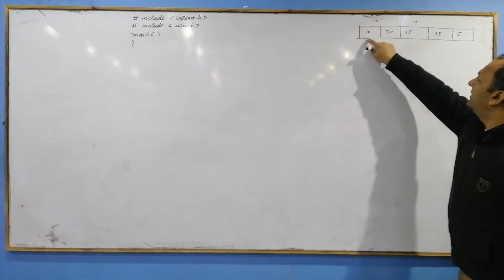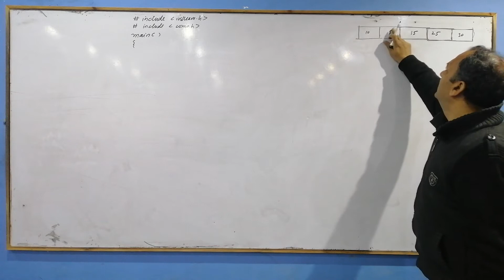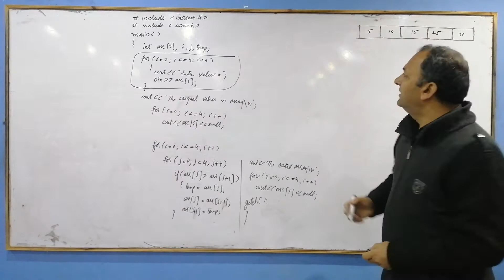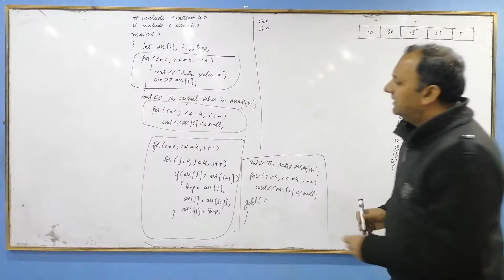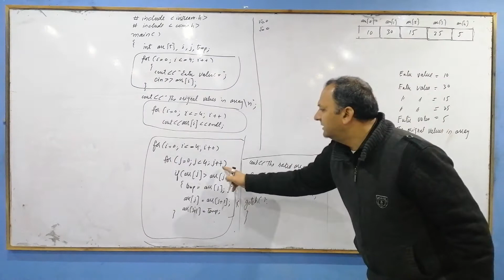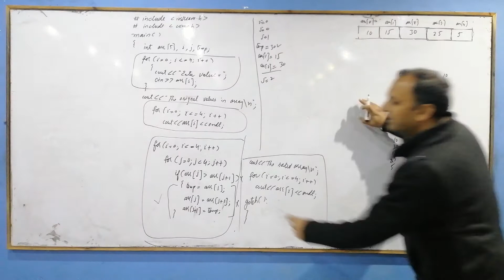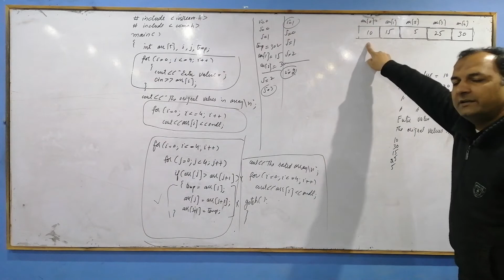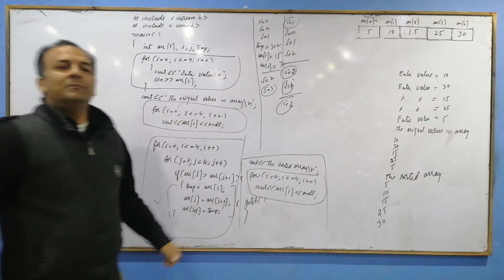Bubble Sort in Array using C++ | Irfaniyaat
Bubble Sort in Array using C++